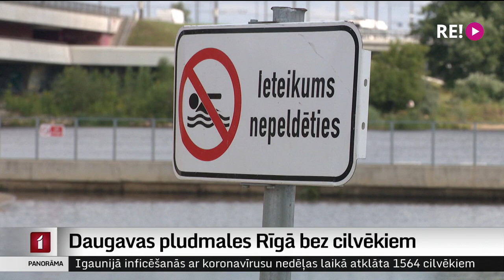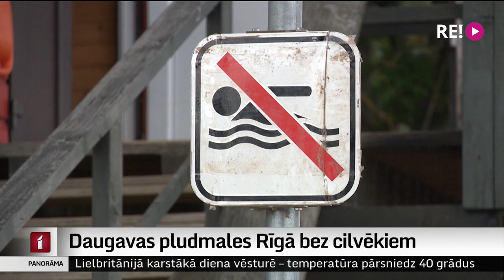Daugavas pludmales Rīgā bez cilvēkiem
Pirms nedēļas Daugavā tika iepludināti 77 000 kubikmetru neattīrītu Rīgas notekūdeņu. Veselības inspekcija Lucavsalas peldvietā konstatējusi fekālo piesārņojumu. Cik ilgi rīdziniekiem tiks liegta peldēšanās likteņupē  un kāda šobrīd ir situācija Daugavas pludmalēs. To izzināja Uldis Birziņš.